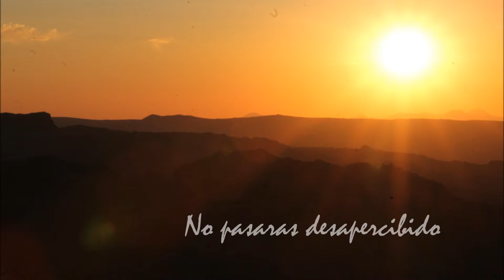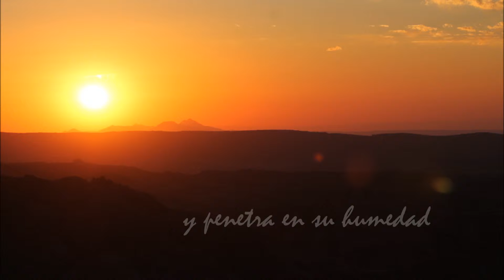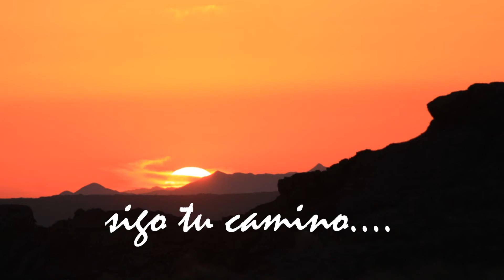Sol de otoño HD.wmv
Atardecer en Los Gigantes
OTOÑO 2012
fotos y texto Roald
e
El paisaje es parte de la vida